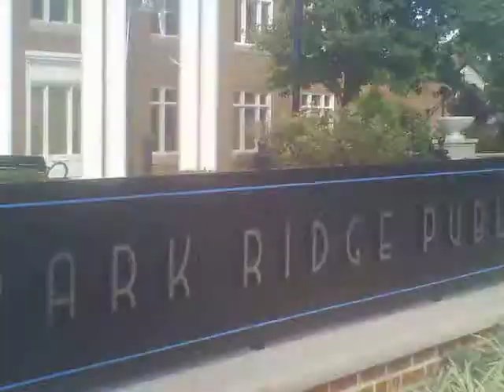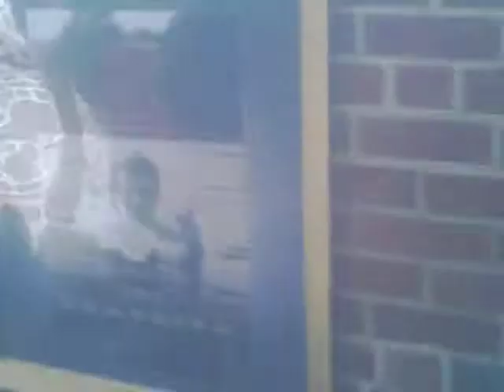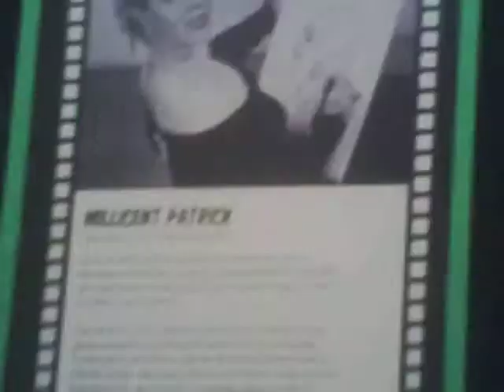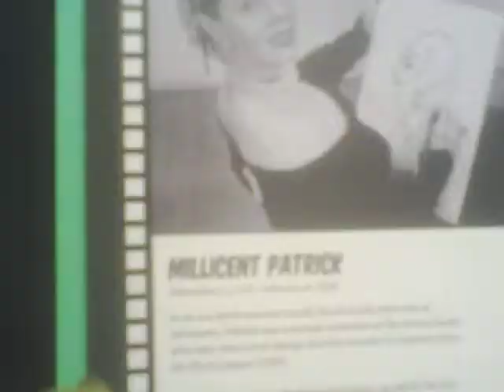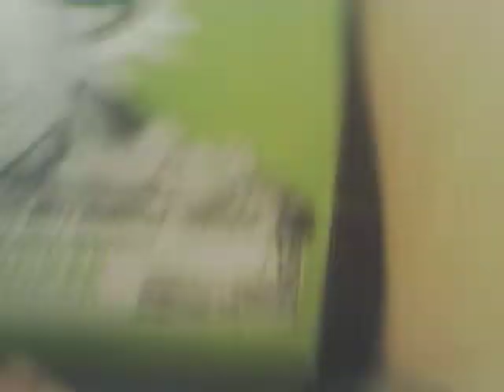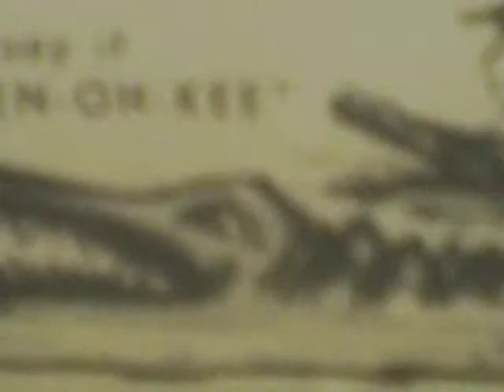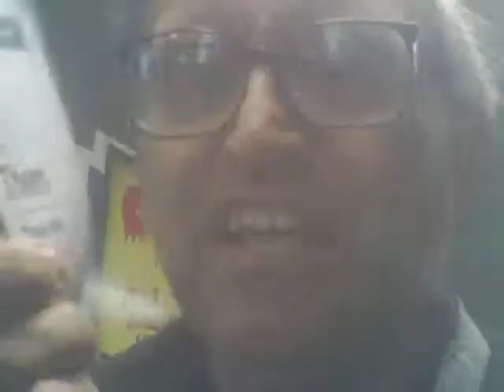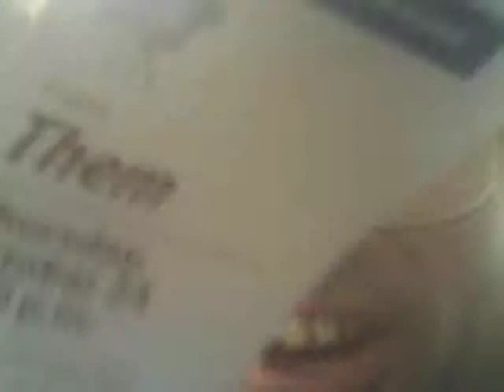Filmmaker David Rock Nelson sips Java, shows Monster display & tells of "THEM" movie showing tonite!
B-"Monster" Moviemaker David Rock Nelson sips Dr. Swave "Java", shows classic "Monster" display & tells of "THEM"(1954- about Giant Ants) movie showing in 1st floor auditorium of "Park Ridge Library" at 7:00 pm Tonite! Taped by Rock with his pocket camera at "Park Ridge Public Library"(at Touhy Ave., NW Hwy & Prospect) in Park Ridge, IL. This is the town David Rock Nelson grew-up in since 1960, watching good ol' "Monster" movies on Tv & in the historic "Pickwick Theatre"(behind him here)!